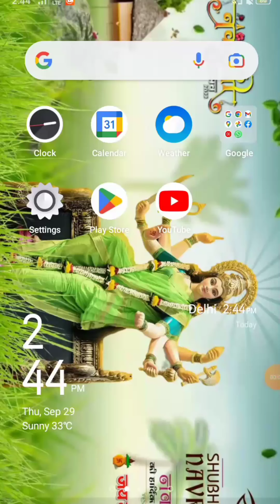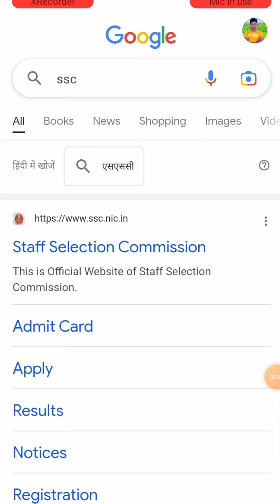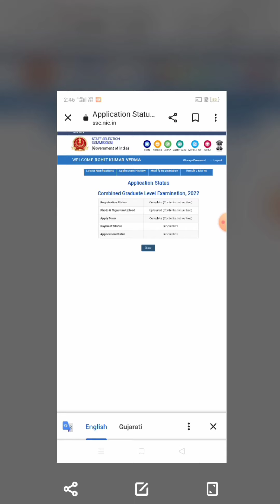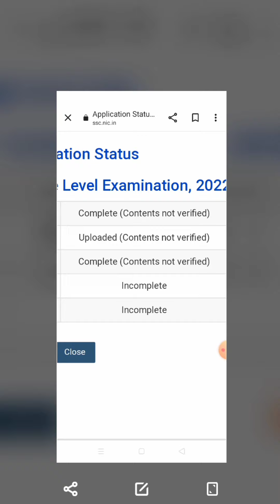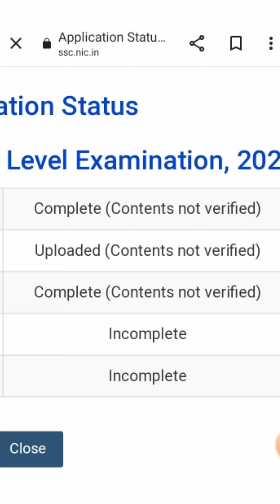ssc chsl 2023 application status content not verified Kay hai SSC CGL Form Incomplete दिखा रहा हैं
ssc cgl application status content not verified Kay hai SSC CGL Form Incomplete दिखा रहा हैं के करें

ssc chsl application status issue
ssc content not verified
ssc cgl contents not verified issue
ssc je application form provisionally accepted
ssc cpo contents not verified contents not verified
ssc cgl application form provisionally accepted how to solve content not issue in ssc verification failed ssc application ssc mts status cgl form submit
ssc registration ssc chsl form reject solution ssc cgl 2022 how to accept ssc form